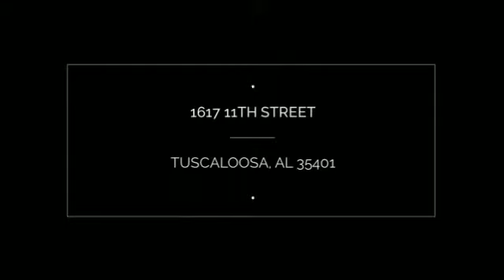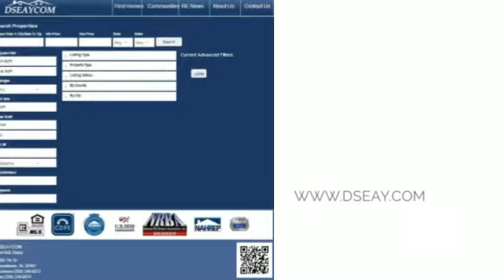1617 11TH STREET , TUSCALOOSA, AL 35401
Great buy on lovely home located in the historic district of downtown Tuscaloosa. This 2 story home features a full basement, 4 bedrooms, 2 full baths, formal dining room, and hardwood floors throughout. There is also a workshop located on the lot in backyard. Located close to the University of Alabama. Great location for football season.